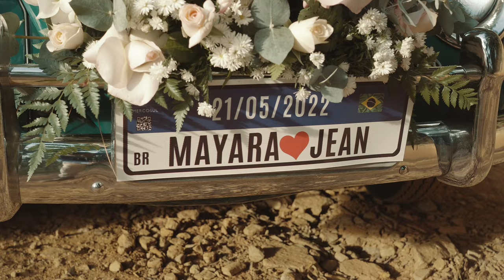Enlace Matrimonial | Mayara e Jean | Trailer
Trailer do Enlace Matrimonial de Mayara e Jean.

Filmagem e Edição: Marcos Produções Video